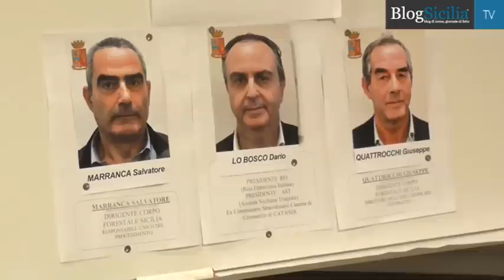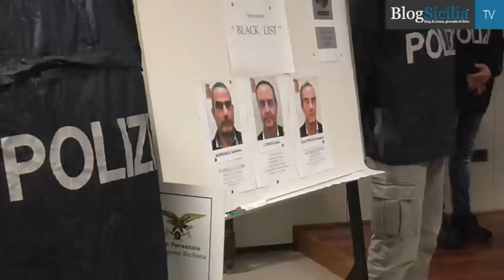Tangenti a Palermo, arresti eccellenti fra Forestale e Ferrovie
C’è un libro mastro delle tangenti dietro l’operazione ‘black list’ che ha permesso alla squadra mobile di Palermo di arrestare  due funzionari del Corpo forestale della regione siciliana ed il presidente di Rfi nonché dell’Ast , l’azienda Siciliana Trasporti, accusati proprio di aver intascato tangenti.